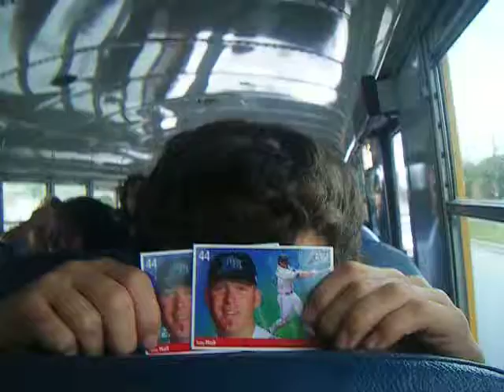Toby imitating "Toby Hall"s baseball picture.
LMAO.
I love this kidd.